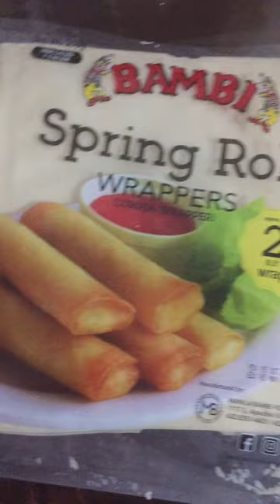Cheeseburger Roll | baon ideas